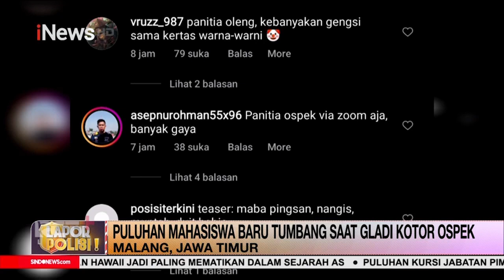Viral! Mahasiswa Baru Kampus di Malang Banyak yang Tumbang saat Ospek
Ketua pelaksana PKKMB Universitas Brawijaya 2023, Pugoh Ananta Putra mengatakan ada beberapa penyebab mahasiswa tumbang dalam masa PKKMB. Beberapa di antaranya karena sakit dan belum sarapan. Tumbangnya para mahasiswa itu terjadi pada Minggu, 13 Agustus 2023 atau saat pra PKKMB.